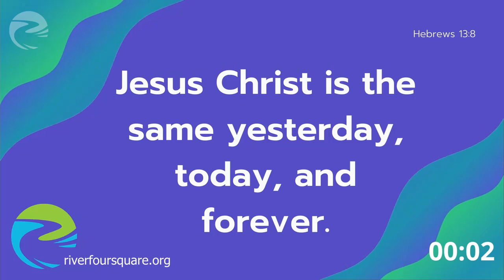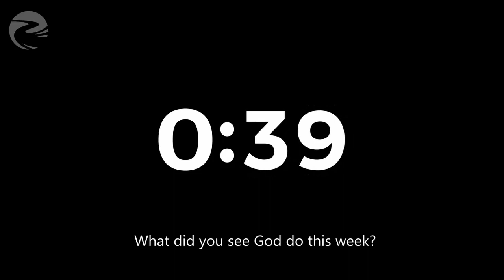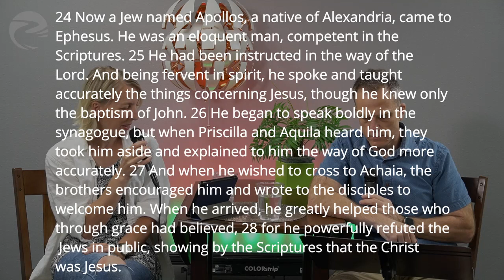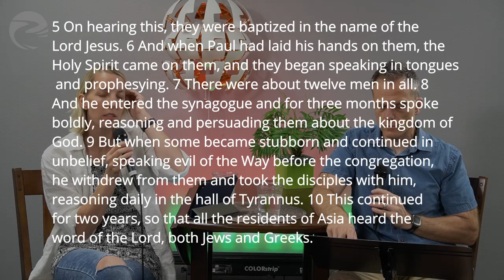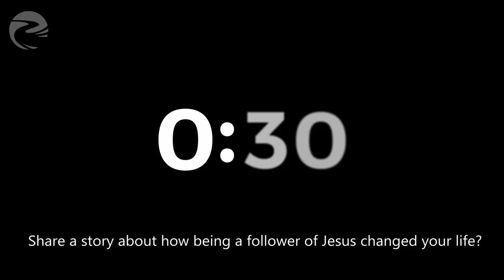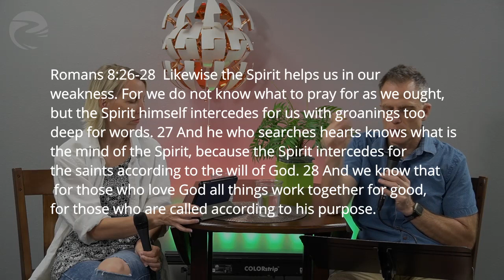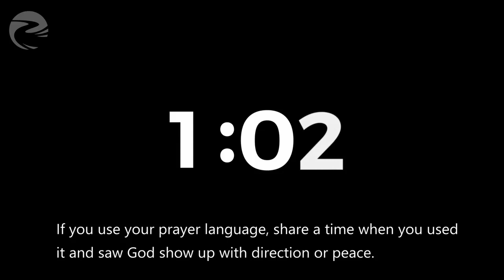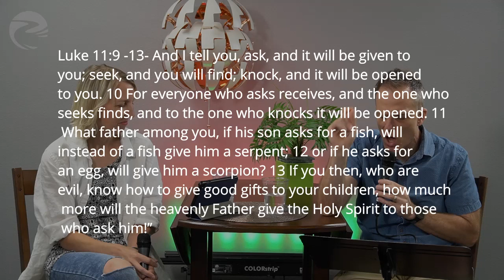Acts 18:18-19:10 God’s Presence and Fire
This week we learn about God's gift to us- the Holy Spirit and why being immersed or baptized in the Holy Spirit is important.